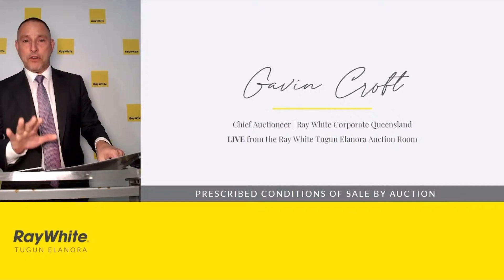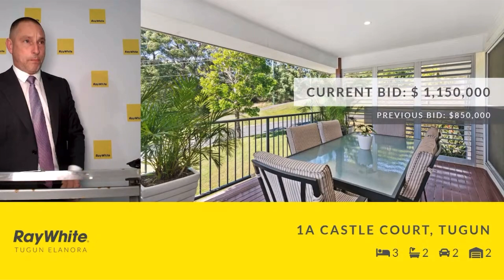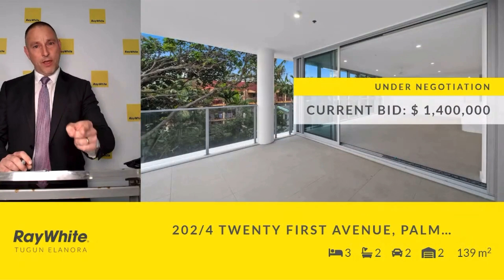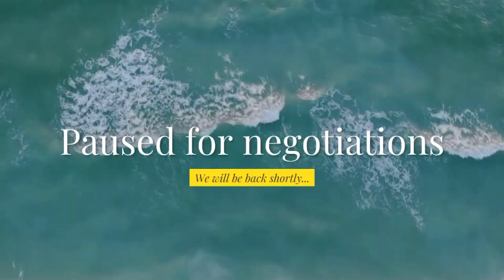RWT Online Auction Event - 8th August 2024